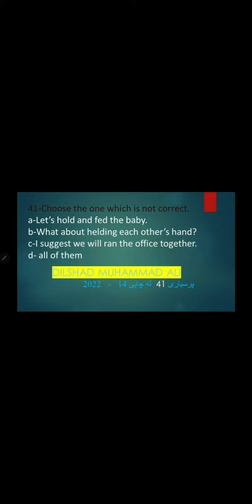پرسیاری ٤١ لە چاپی ١٤